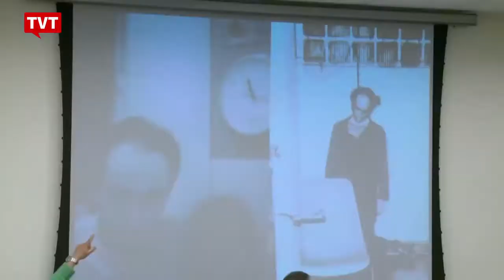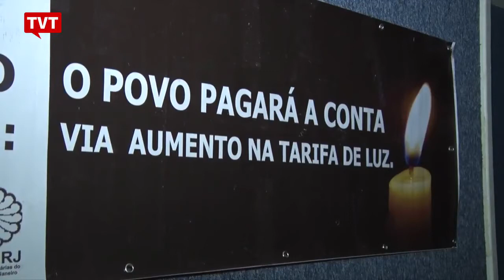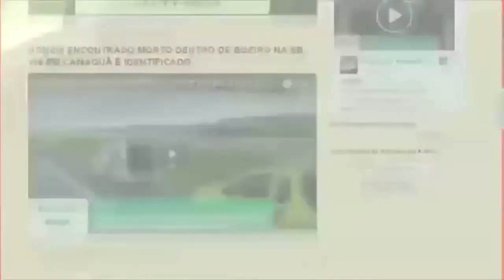EXPRESSO NOTÍCIAS - Confira as principais notícias do Brasil e do Mundo.